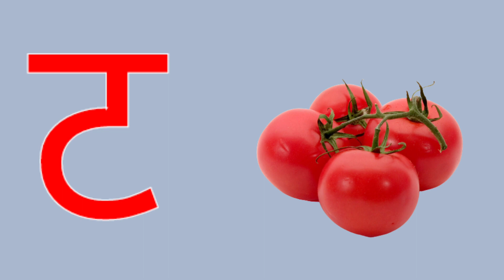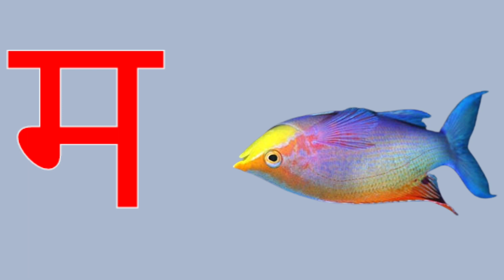अ से अनार, आ से आम,हिंदी वर्णमाला, अआइई,क से कबूतर,a se anar,aa se aam, हिंदीस्वरब्यंजन kidsong 297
Hindi Varnmala
Nursery rhymes
हिंदी वर्णमालागीत
हिंदी स्वरब्यंजन
हिंदी बालगीत
बालगीत